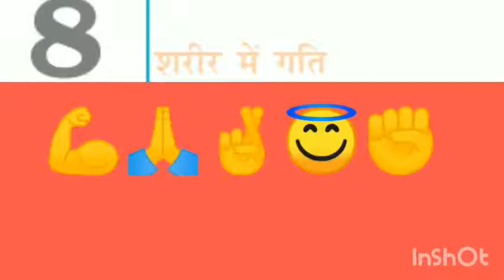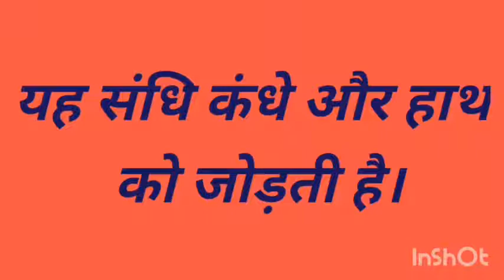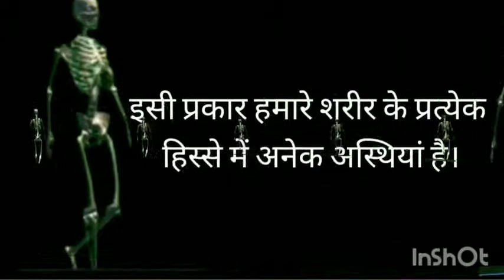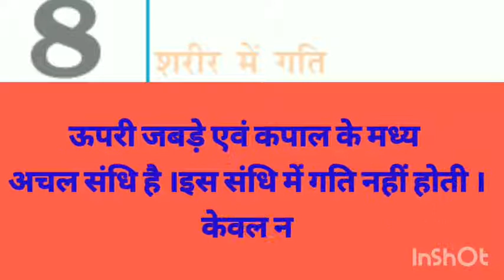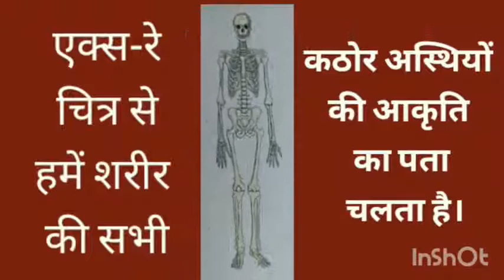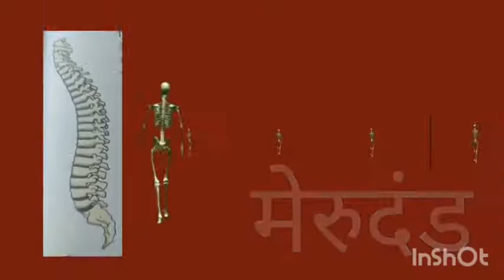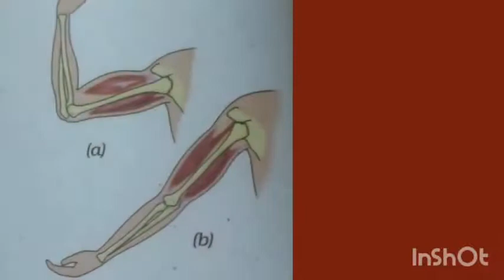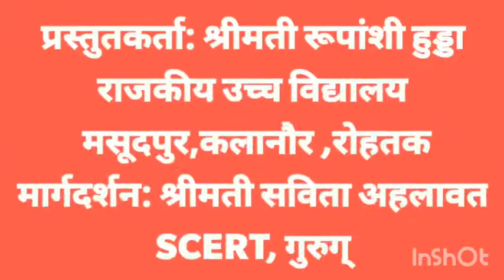Class 6 Science शरीर में गति भाग 1